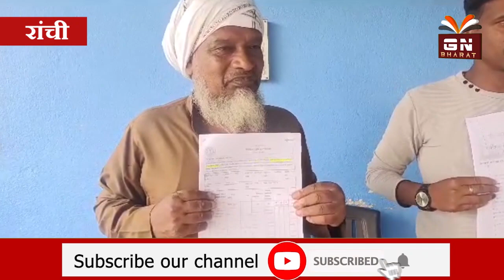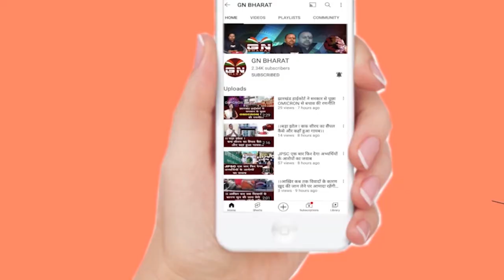मामला कोर्ट में है फिर भी भूमाफिया जमीन पर काम कर रहे हैं